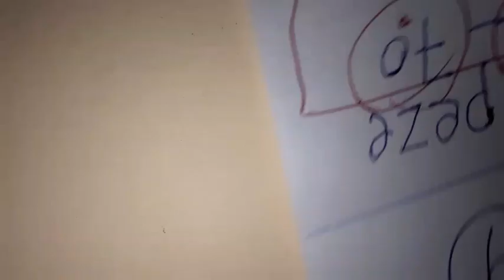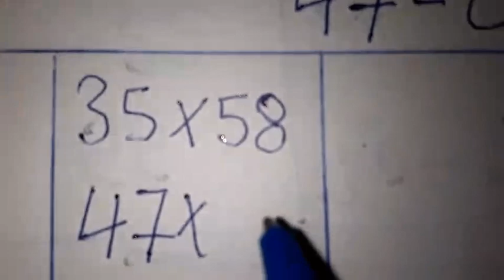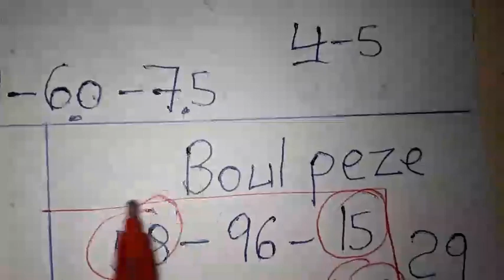Boul cho pou jodia: 16 Nov 2022🔥Bingo Lotto4+Maryaj